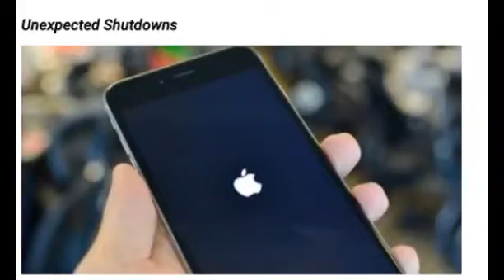iPhone battery draining quickly? Phone getting hot or unexpected shutdowns? Here’s the solution